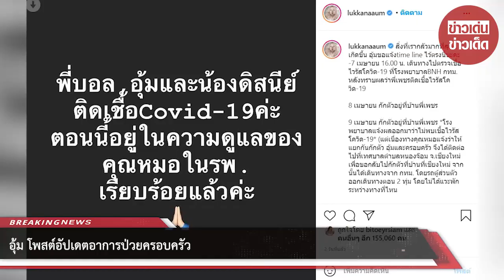อุ้ม โพสต์อัปเดตอาการป่ว ยครอบครัว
ขอบคุณที่มา :
ขอขอบคุณข้อมูลจาก: